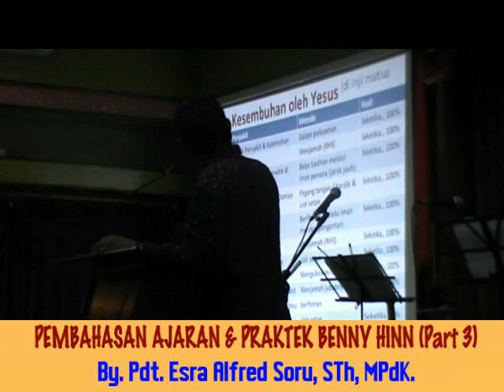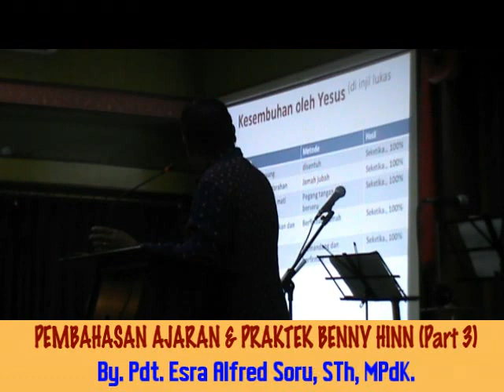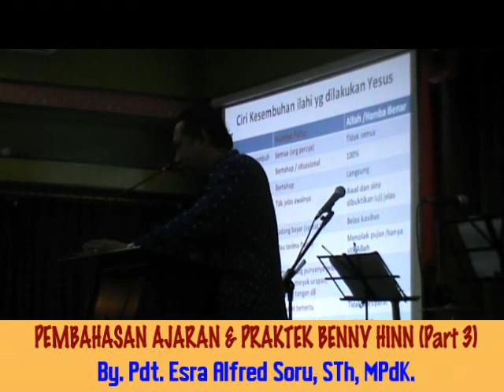Pdt. Esra Alfred Soru : PEMBAHASAN AJARAN & PRAKTEK BENNY HINN (Part 3)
Dari Mimbar GKIN Revival (Minggu, 22 Juni 2014)